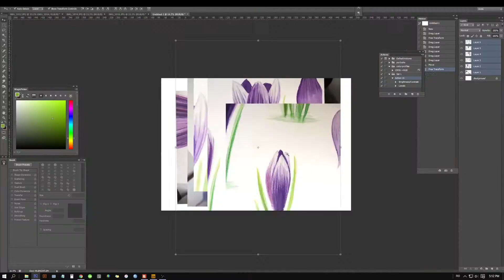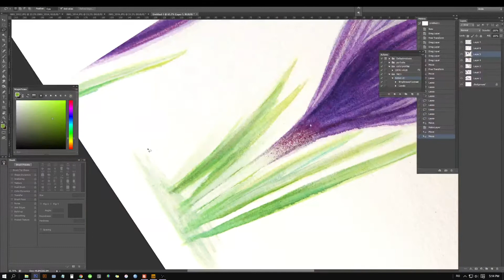Crocuses painting timelapse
This is my first time doing this (recording myself while painting with traditional media), started out as an experiment but I quite like how it turned out so here it is. The more I watch it the more I scream to myself "stop moving the paper around so much!" - I promise I'll behave better in the future videos :D And of course, if you have any suggestions that could help me improve, I'd be glad to hear (well, read) them.

Materials used:
-Winsor&Newton watercolours
-Faber Castell Polychromos and Derwent Coloursoft pencils
-a bit of white acrylic (from Royal Talens - Amsterdam series)
-Photoshop CS6 for edits

All painting recordings were made with my iPhone, the screen was captured with OBS Studio and the actual film was made with iMovie.

Would you like me to make more like this (and better, of course)?
Let me know if there's any particular thing you'd like to see me paint :)